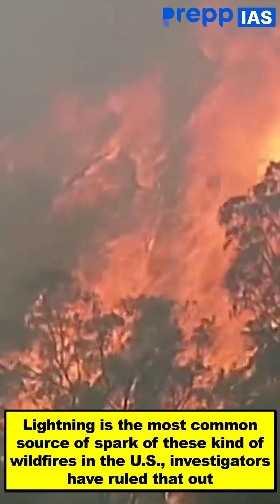Los Angeles Wildfires: Causes, Impact & Climate Change Role | California Wildfire Explained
The devastating Los Angeles wildfire has consumed over 37,000 acres, claimed 16 lives, and displaced nearly 180,000 people. Learn what sparked this catastrophic event, the role of Santa Ana winds, and how climate change has created the perfect storm for such disasters.

🌍 In this video, we explore:

California’s unique geography and climate.
The exact cause of the wildfire.
How climate change contributes to worsening wildfires.